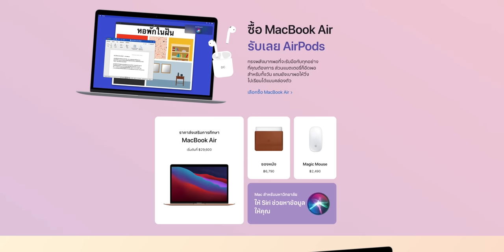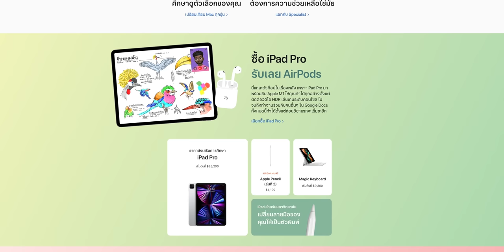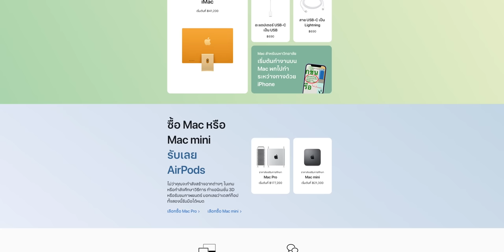7 วันสุดท้ายก่อนหมดโปรโมชัน Back to School ซื้อ iPad Mac แถม AirPods วันที่ 27 ก.ย. 2021 นี้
7 วันสุดท้ายก่อนหมดโปรโมชัน Back to School ซื้อ iPad Mac รุ่นที่ร่วมรายการแถม AirPods สำหรับราคาเพื่อการศึกษา วันสุดท้ายจะสิ้นสุดในวันที่ 27 ก.ย. 2021 นี้ สั่งซื้อออนไลน์ได้ที่

🔴 โปรมาแล้วซื้อ iPad, Mac แถม AirPods 2 กับ Apple Back to School 2021 ใครซื้อได้บ้าง ซื้อได้ที่ไหน

✅ รวมข้อมูลโปร Apple Back to School 2021 ซื้อ iPad Mac แถม AirPods หรืออัปเป็น ​AirPods Pro ก็ได้